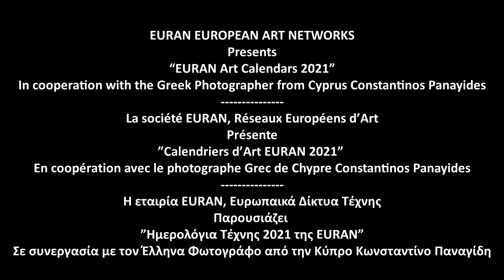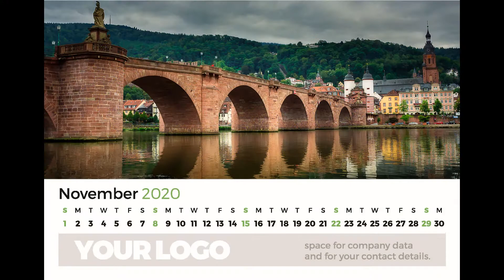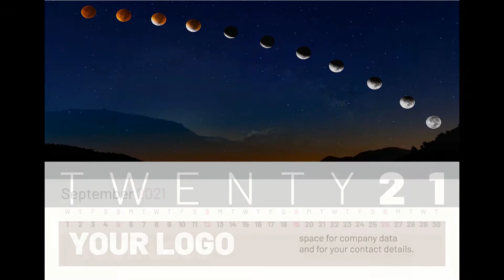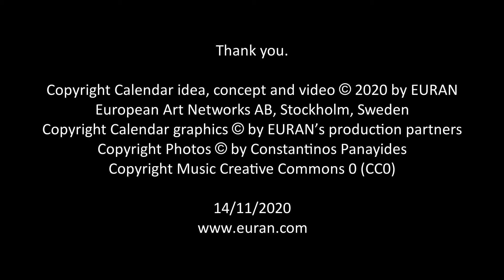EURAN presents: corporate Art Calendars 2021 by Constantinos Panayides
EURAN, European Art Networks, our company based in Stockholm, Sweden, proposes for the new year 2021 fully customizable corporate art calendars presenting the work of contemporary visual artists. In this video you can review calendars made with photos by the Greek Cypriot visual artist Mr. Constantinos Panayides. Please notice that there is a minimum quantity that we wish to apply by order.